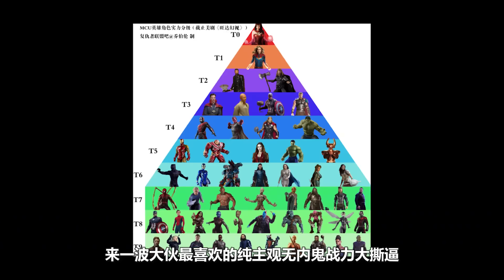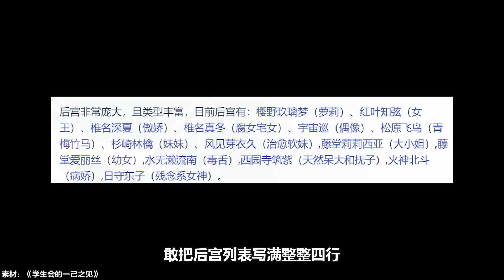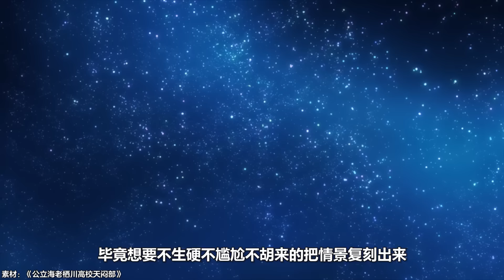谁是恶搞界T1？谁是恶搞天花板？浅谈恶搞动漫的战力分级！